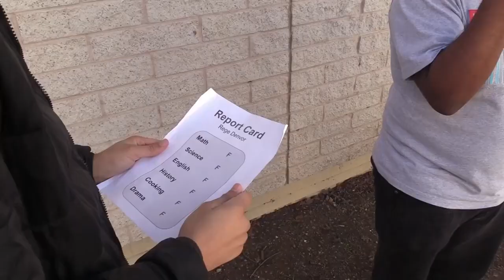[CJ] Studios Trailer: Unbelievably Charming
In this collaboration with [CJ] Studios & Slice Stars, we are introduced to the film, Unbelievably Charming. This film stars a girl named Kacie (Kayla Nguyen) & Rege (Andrew Perry) who share an awkward love story based around Rege's attempt to stay in the football team by having his crush do his homework, but only through manipulation by his friend. This episode of Digital Vids releases March 30th!